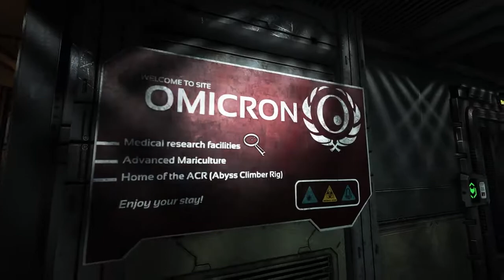Left Behind | Let's Play SOMA #28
Hey peeps!

I can't believe we are going though this again with Simon.
On one hand i understand how he is upset over being another copy of himself, and being forced to turn off previous one, but he is reacting like this is the FIRST TIME he experienced, and understood that.

or on twitter!

Thanks!